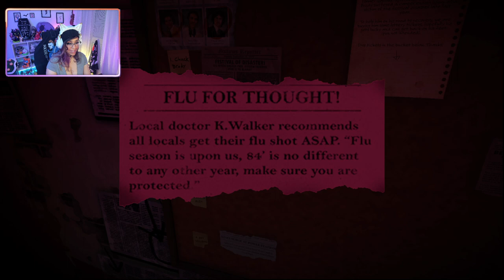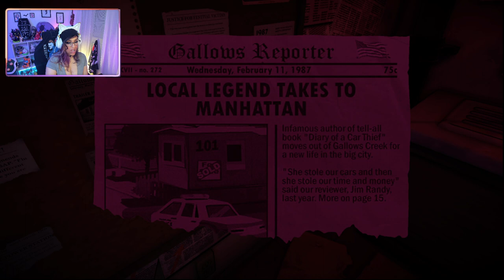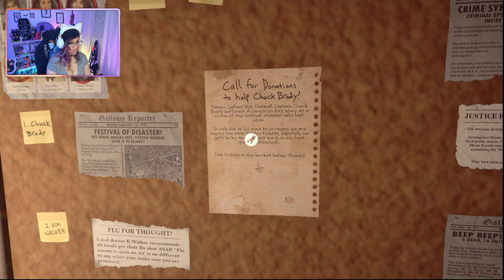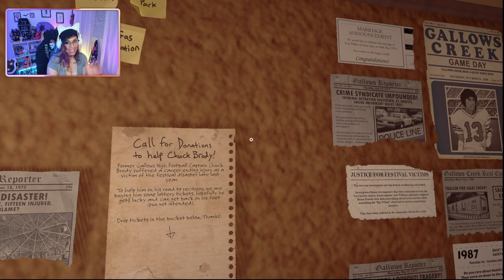WE FOUND THE WHISTLING MAN! | KILLER FREQUENCY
PC SPECS

16GB
NIVIDIA
GeForce RXT 3060 Ti
1TB HHD +500GB SSD

HEADPHONES

MICROPHONE